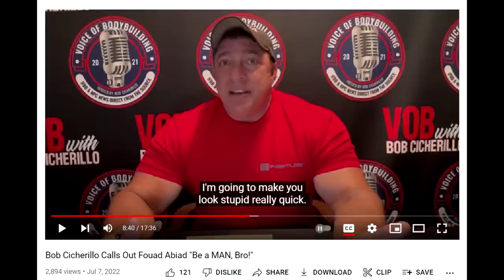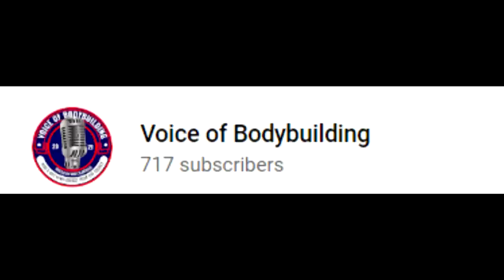Bob Chicherillo FIRES SHOTS At Fouad Abiad!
After Fouad Abiad suggested on his podcast that he would like the bodybuilders to have an athletes rep that listens to their wishes and would actually change some things for the better, Bob Chicherillo got offended since he is the current athletes rep so he made a lengthy video in which he calls out Fuad and reacts to all the points that Fouad made. In this video I react to what both of these guys said, so enjoy!